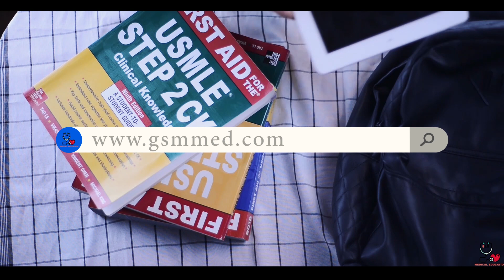G.S.M Medical Education revealed it's Commercial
The first medical website of its kind which specifically targets medical field students ,
practitioners and physicians of Arabic world.

our goals:

1.To let our members understand and realized what are the real meanings of the medical concepts.

2.To make our students able to pass every qualification exam or evaluating medical exams worldwide that's why we follow mainly USMLE SYSTEM (United State Medical Licensing Examination) in which we provide the highest quality, most comprehensive, evidence-based, highly organized and offer a single-point resource in our videos which will make you 100./. capable to pass any medical exam around the globe.

3.To give courses according to specialty provided for the medical residents and of course these courses required highly specialized professors and specialists that we are going to fight for getting the most expert of them to be recruited in this process.

4.To create general awakening courses to spread medical awareness to all the citizens of our countries and anywhere possible.

5.To keep the Arabic medical community updated as we believe that the medical field is the most developing, growing, among all other fields and it's a duty to spread every useful information to the people who are responsible of this field and we do that by creating scheduled conferences, lectures presented by the most qualified doctors and of course there is a big role to be taken for undergraduate students as they represent the future of this field.